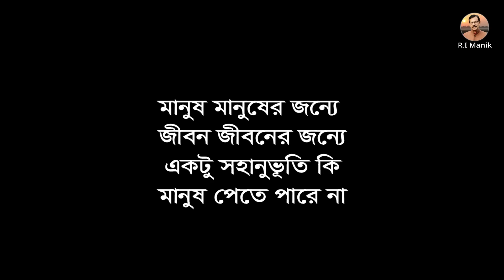647-মানুষ যদি মানুষের পাশেই না থাকে তাহলে সে কিসের মানুষ ?- র.ই মানিক R.I.Manik,Chitrapuri,Krishi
মানুষ যদি মানুষের পাশেই না থাকে তাহলে সে কিসের মানুষ ?
হাবিবুর রহমান রোগির বাবা- ফোন- 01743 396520
র.ই মানিক চিত্রপুরী  প্রয়োজনে- 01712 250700
চিত্রপুরী ফেজবুক ​পেইজ -